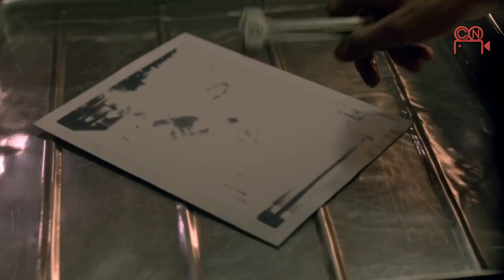Resumen de la trilogia de After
para ver peliculas de todo el mundo, con tu cuenta local, solo tienes que agregar NordVPN en tu celular, tableta, computadora o television inteligente, con nuestro descuento te incluimos 6 dispositivos al mismo tiempo y con un hasta 60% de descuento si compras mas meses desde el principio